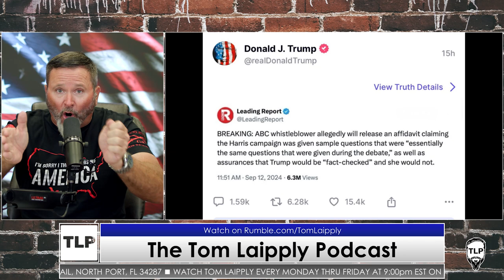Trump and Kamala